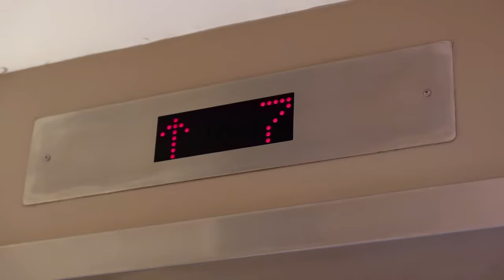Backstreet Boys Surprise Fans w/ 'I Want It That Way' & 'As Long As You Love Me' Sing-A-Longs | TRL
Ahead of their appearance on TRL with Sway Calloway, the Backstreet Boys stopped by the MTV office to have a heartwarming moment with their fans. TRL airs weekdays at 8am.